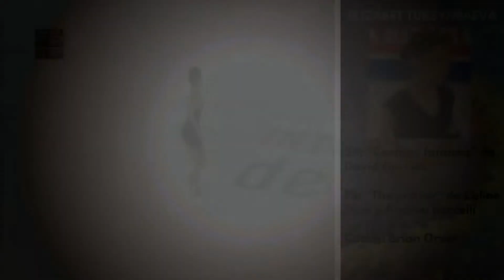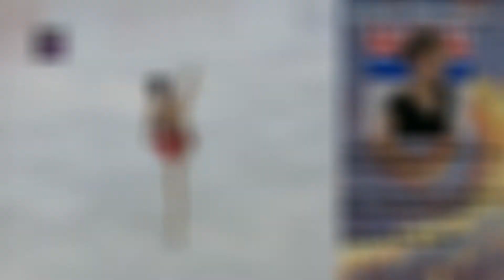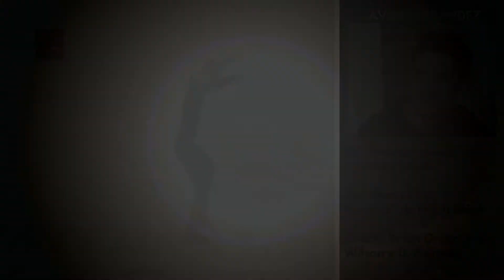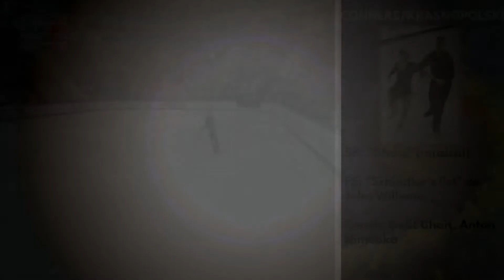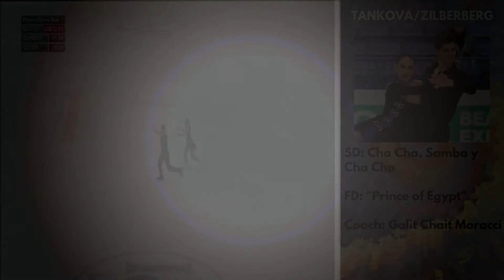Seleccionados para PyeongChang 2018 | Parte 3 | Figure Skating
Hola! Aquí están los seleccionados nacionales de Eslovaquia, Kazajistán, Ucrania, España, Australia, República Checa, Corea del sur e Israel para el patinaje artístico, confirmé todos los datos en las redes oficiales de cada nación, pero aún pueden estar sujetas a cambios por lesiones o algunas otras circunstancias. Si se enteran de algún cambio avísenme ;)   Disculpen el pequeño error que tuve por ahí ¡ups!